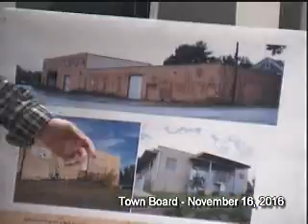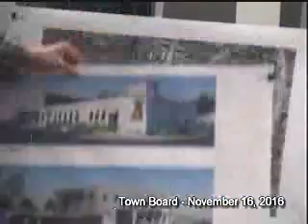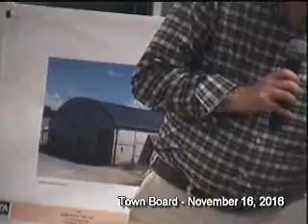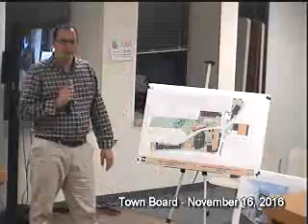Town Board 2016-11-16